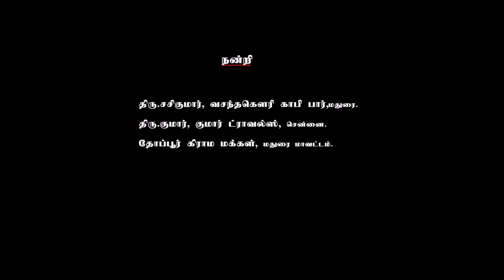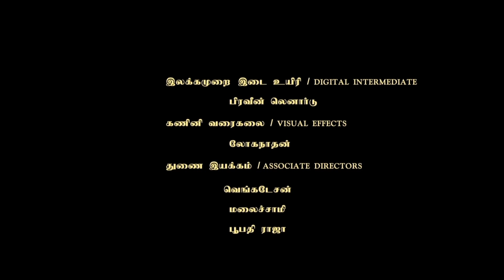Ayyanar Kamma - Short Film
This short film is on screen version of writer Narsim's short story
"AYYANAR KAMMA"
This film is about a horse shoe maker who is reminiscent presence of his deceased father. Its been found that his father is being tamed by a bull. Its a secret which is known only to the guardian deity residing on the bank of a lake and himself that how and why did  his father die.
This film talks about the dying art of horse shoe making, how his love for mother and respect for his father makes him a man that he is. He is like a guardian deity on top of a lake looking over the wrong doers in the village.